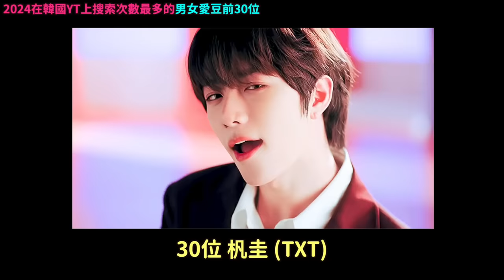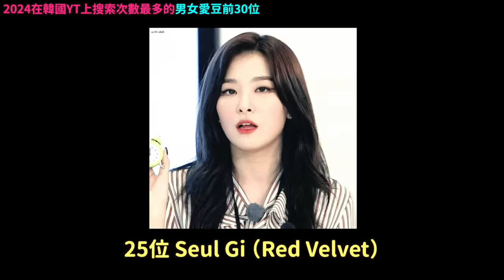FIFTY FIFTY最新近況/星犯罪鄭俊英準備回歸樂壇/2024年在韓國YT搜索最多的男女愛豆 前30位｜DenQ